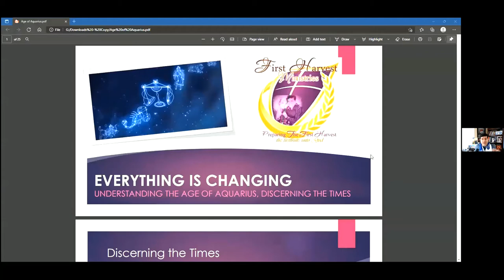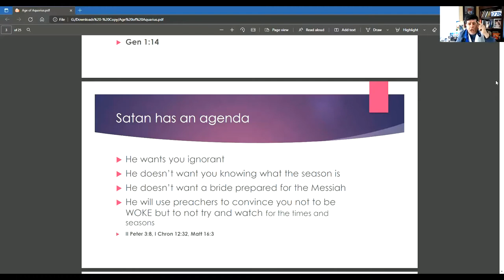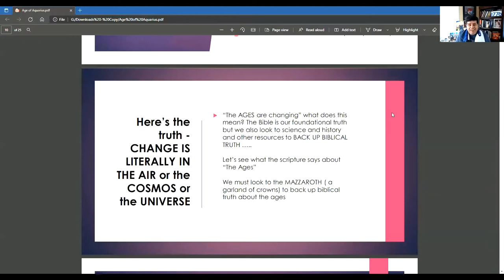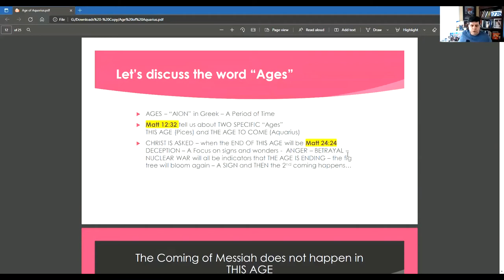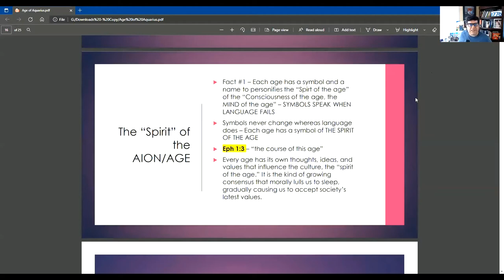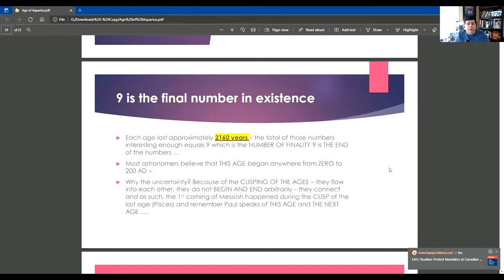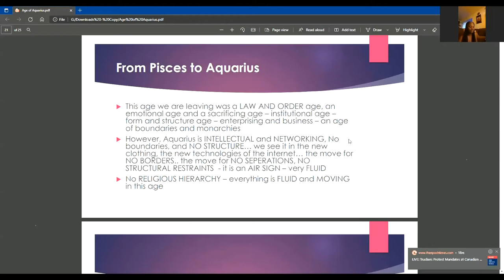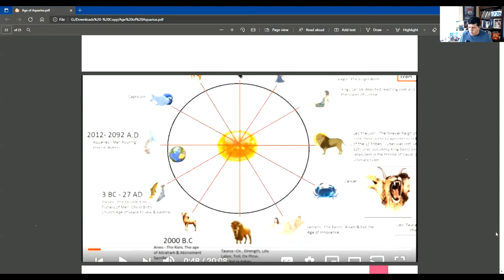Everything Is Changing